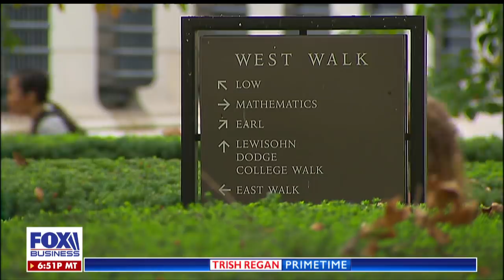Trish Regan: Stay optimistic, don't give up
FOX Business' Trish Regan gives advice on how to best navigate a career path amid the inevitable ups and downs of life.